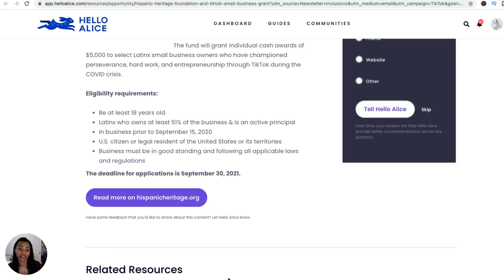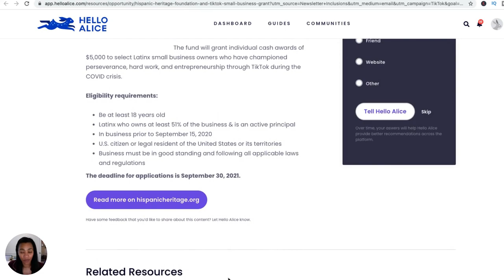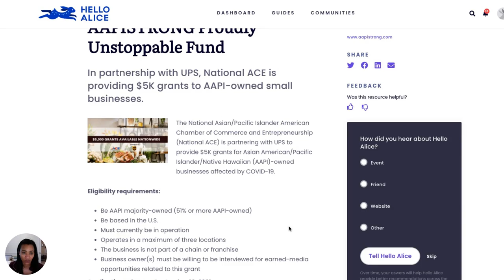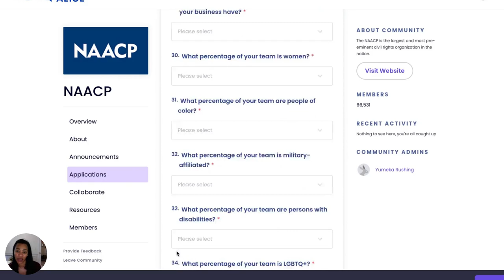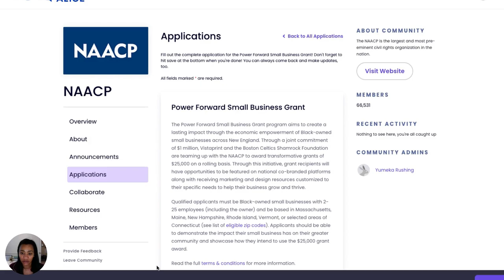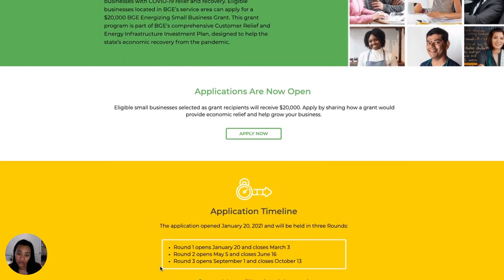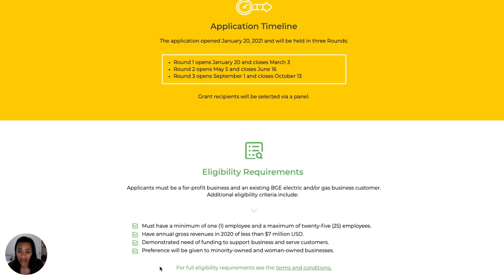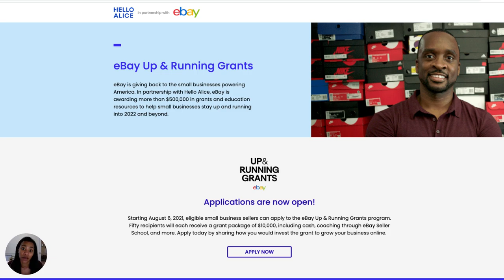FIVE NEW GRANTS FOR YOUR SMALL BUSINESS | SEPTEMBER DEADLINE APPROACHING SOON!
Boost your score by 60 points in 20 days or less:
In this video I will present to you five new grant opportunities for your small business available now.  Which three of the grants are for start-ups, but all can be used for small businesses.  Some of these grants are for minority owned small businesses. If you would like to access these grants the link is available at the end of this video. It is not normal for for-profit business to recieve grants from states or local government, but since the pandemic governments are trying to stimulate the economy and help business owners to survive.  This video is useful if your business was not able to take advantage of the economic injury disaster loan (eidl) and or the PPP payroll protection program or your business did not recieve enough funding.

//subcount: 14,534

$ShugBoss

//Business Web-sites
The Posh Interior

//My Business FAVs

Chawanne Burns